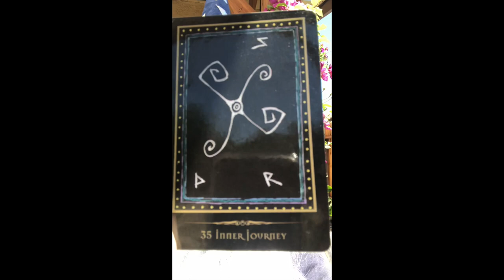Atomic Brando in the Garden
Introducing Atomic Brando...one of many.